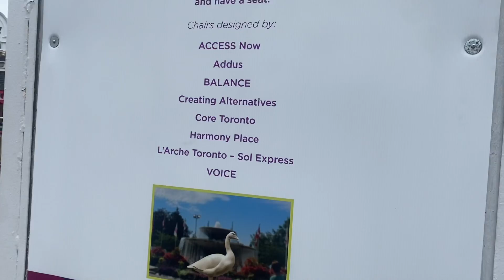CNE part 2